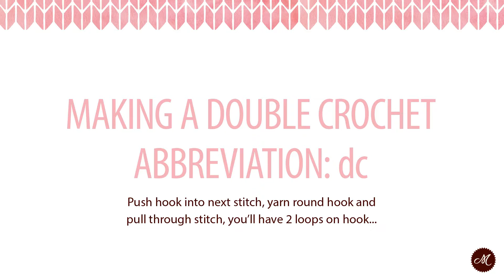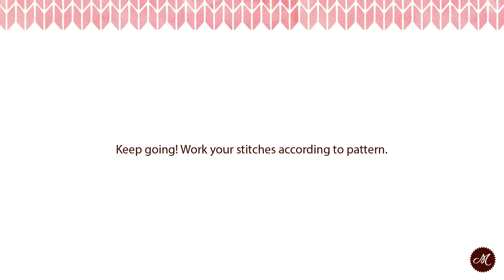How to crochet: Double crochet (dc) [Day 4 of 12]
Learn how to crochet in 12 days: A Mollie Makes crochet crash course! [Day 4: Double Crochet (dc)]

Hooks at the ready, crafters. For the next 12 days we'll teach you every stitch you need to know to make the crochet mermaid, narwhal and friends from Mollie Makes 68.

Mollie Makes 68 is on sale 23 June. Available from all good newsagents, supermarkets and our official online store. Sold out? Download it from Zinio, Google Play or Apple Newsstand.